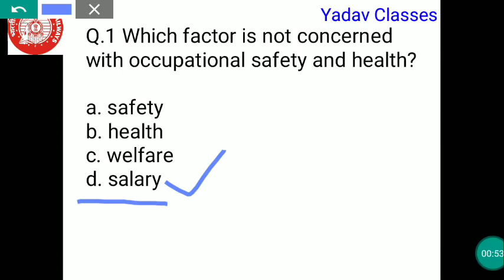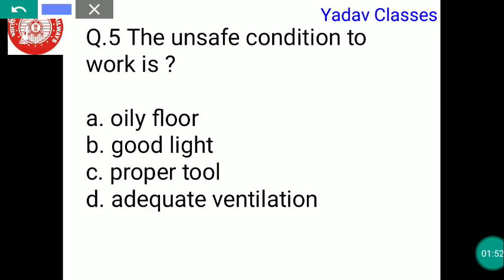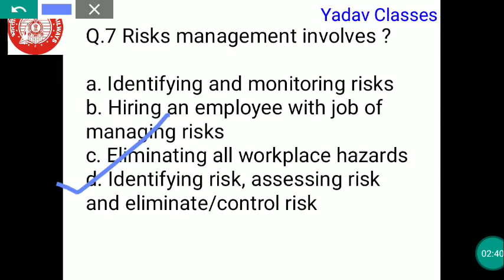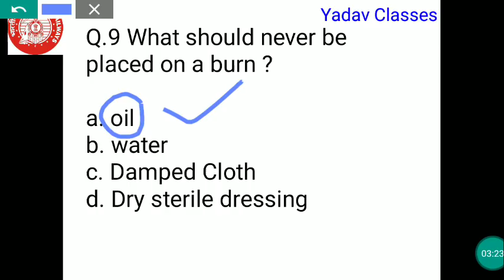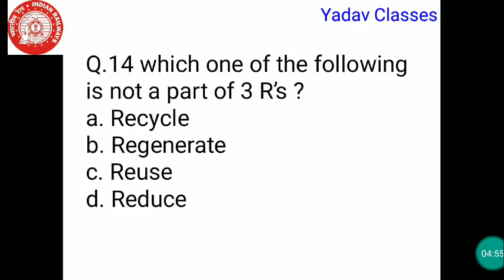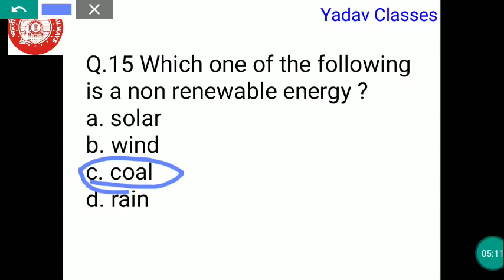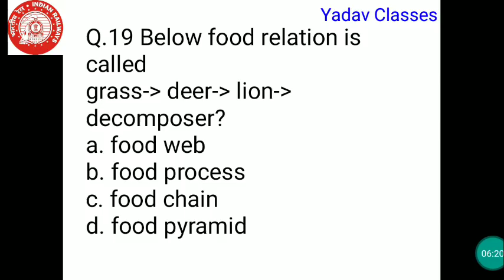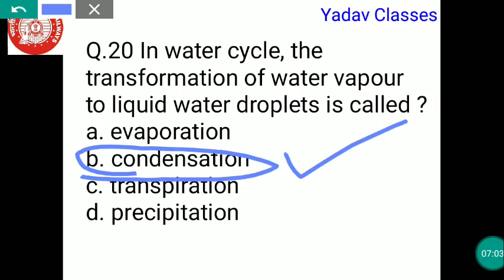OCCUPATION, SAFETY AND HEALTH for ALP CBT 2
RRB CBT 2
20 Most Important MCQs
Must watch session